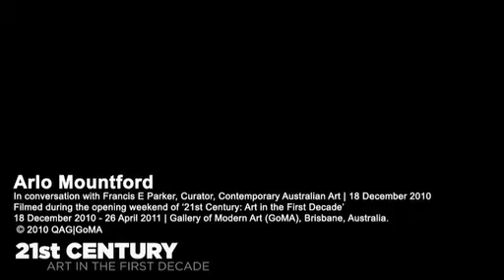Arlo Mountford | 21st Century: Art in the First Decade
Arlo Mountford's artist talk at the opening weekend of '21st Century: Art in the First Decade'.

This summer 2010--11, to mark the end of the first decade of this millennium, the Gallery presents '21st Century: Art in the First Decade' at the Gallery of Modern Art (GoMA), Brisbane, Queensland, Australia from 18 December 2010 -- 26 April 2011.

Arlo Mountford makes digital animations that are often filled with art historical references. Habitually peopling his works with stick figures who rummage through the canon of twentieth-century art, he embarked in 2007 on an ambitious project to animate three paintings by Pieter Bruegel the Elder: The hunters in the snow 1565, 'The harvesters' 1565 and 'Landscape with the fall of Icarus' c.1558. Mountford set in motion the action implied in each painting, which occurs successively as the soundtrack leads the viewer's attention from one animation to the next.

Typical of Mountford's work, 'The Folly' makes many references to art and culture. The title refers to the elaborate but purposeless architectural embellishments, or follies, that were built in aristocratic gardens, often to keep the workforce occupied. In the central image, one of the peasant women addresses the resting harvesters about the virtue of moving ideas around one's head without the commitment of actually producing something; a passage from Aldous Huxley's 1936 novel 'Eyeless in Gaz'a that Mountford thought resembled his working process.

The title also refers to the fall of Icarus, which Bruegel famously depicted in the middle ground, foregrounding instead the ploughman, shepherd and angler who witnessed the incident in the account by the Classical poet Ovid. In a final comic touch, it is one of Mountford's stick figures that drops from the sky, as though the artist acknowledges the folly of his own ambitious project.

| WORKS IN THE EXHIBITION |
Arlo Mountford | Australia b.1978 | 'The Folly' 2007--09 | Three-channel digital video installation: 9 minutes, digital animation, colour, four-channel stereo, ed. 1/5. Purchased 2009. The Queensland Government's Queensland Art Gallery Acquisitions Fund. Collection: Queensland Art Gallery